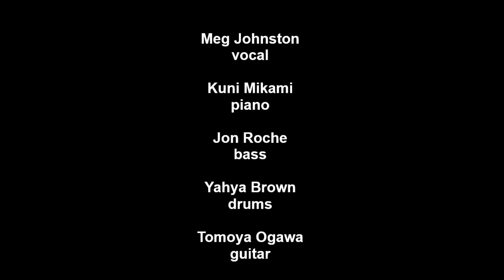Meg Johnston - Diamonds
Meg Johnston (vocal), Kuni Mikami (piano), Jon Roche (bass). Yahya Brown
(drums), Tomoya Ogawa (guitar)